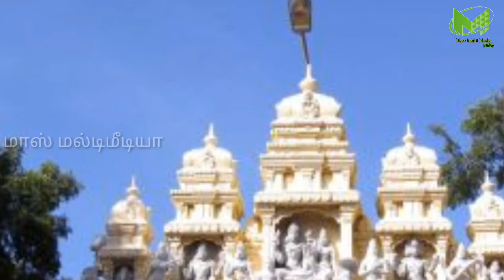சூரியன் தோன்றுவதும் மறைவதும் இங்குதான் ! சர்ப்ப வடிவில் இருக்கும் நாகராஜர் சிலை !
சூரியன் தோன்றுவதும் மறைவதும் இங்குதான் ! சர்ப்ப வடிவில் இருக்கும் நாகராஜர் சிலை ! இது பற்றிய சுவாரஸ்யமான தகவல்கள் !

 சிரிங்க பாஸ்

Like பண்ணுங்க
Share பண்ணுங்க

kanyakumari , kanyakumari tamil, kanyakumari  tamilnadu , kanyakumari  history in tamil, history of kanyakumari , kanyakumari  varalaru , kanyakumari  varalaaru tamil, kanyakumari  story , kanyakumari  story in tamil,